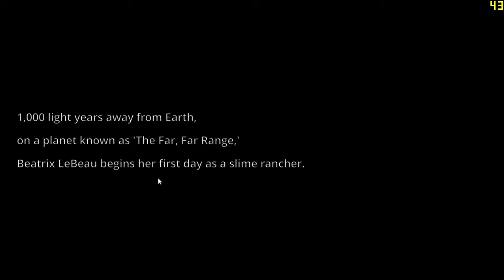Slime Rancher Gameplay On Intel HD 530 Graphics i3 6100 Game Test